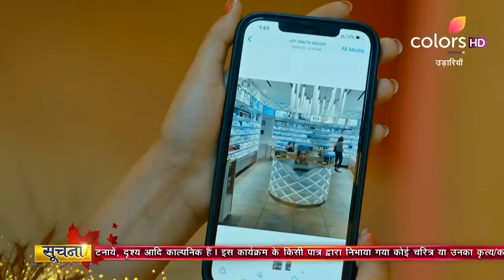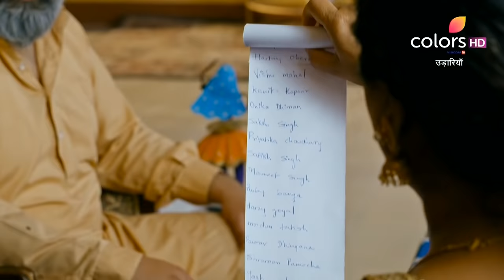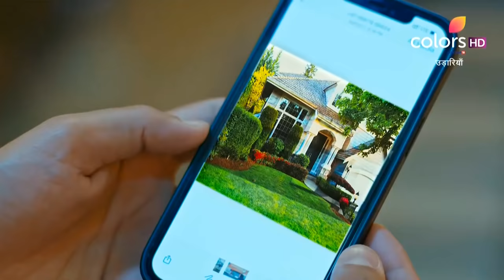Udaariyaan | उड़ारियां | Episode 13 | 30 March 2021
Jass' sinister plan comes into action when he goes to Tejo's house with his family to talk about their potential match and marriage. Subsequently, Jass wins Tejo's heart with his sweet and winsome talks. But will Tejo fall for Jass?

Fire TV